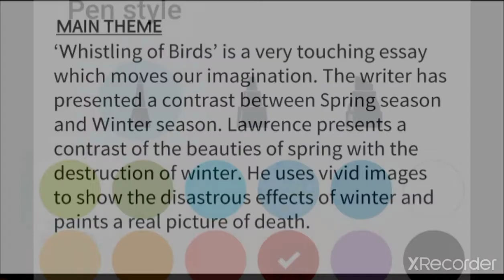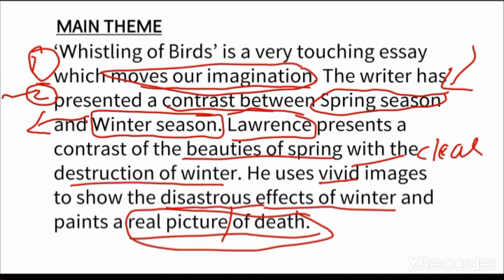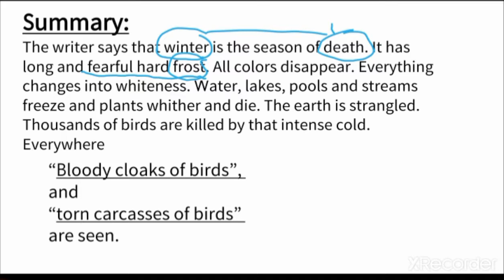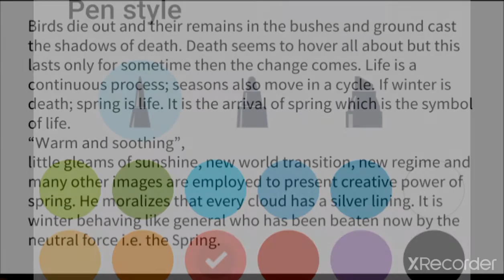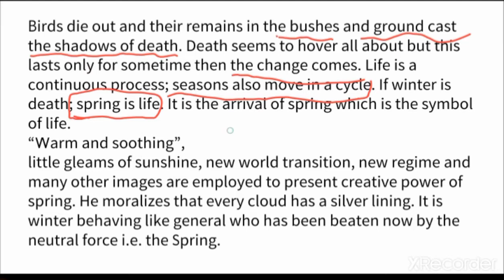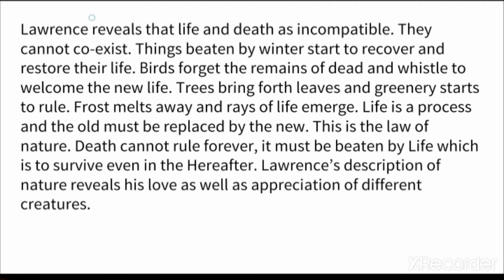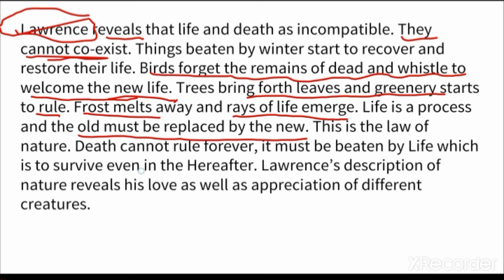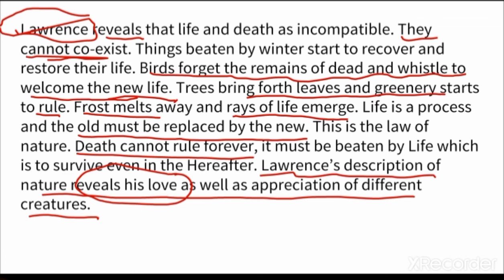English Arts Lect 21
Mrs. Nasreen .